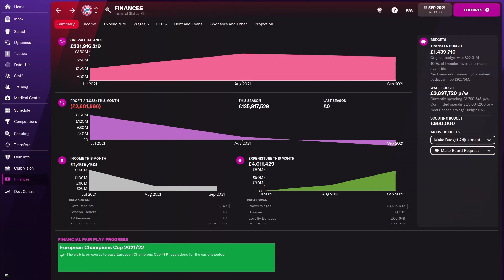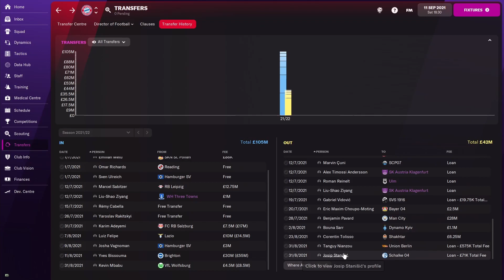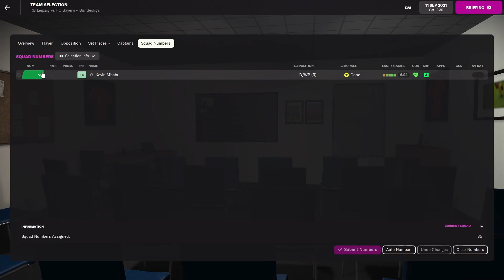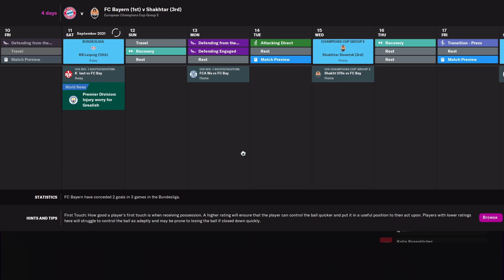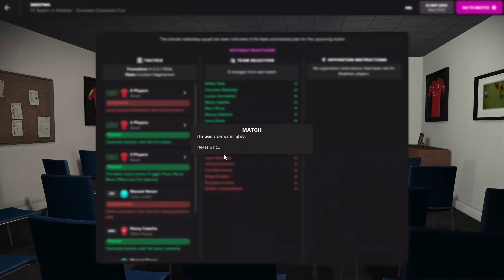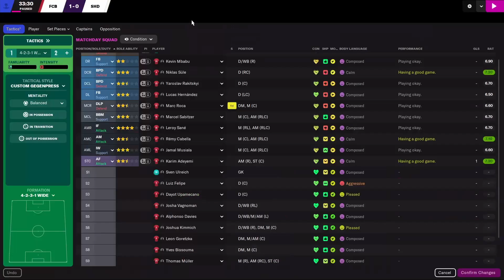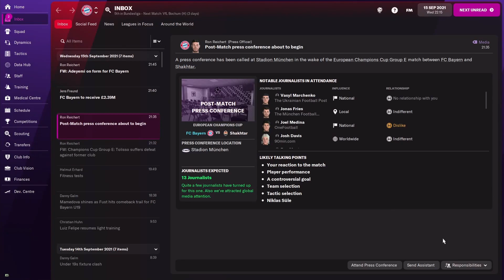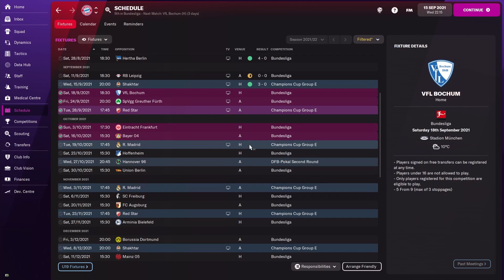TRANSFER DEADLINE DAY SPECIAL! | #4 | Bayern Munich FM22 | Football Manager 2022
Welcome to the official Football Manager 2022 FC Bayern Munich Save! The series where we are taking charge of one of the biggest clubs in the world to begin our road to winning everything! The challenge for this series is to win every possible trophy as Bayern Munich manager. That means the German Bundesliga, the DFB-Pokal, the DFL-Supercup, the UEFA Super Cup, the FIFA Club World Cup and The Champions League (hopefully we don't have to play in the Europa League). However, we only have 3 seasons to complete the challenge so every year counts and every player, signing and sale will make a difference. We start the series with amazing players like Lewandowski, Muller, Davies, Goretzka, Kimmich, Musiala, Neuer, Coman, Gnabry, Sane, Pavard, and many more! If you're new to Football Manager 2022 it is basically a way better version of FIFA 22 Career Mode!

In episode 4 we continue season 1 of the FM save as we continue out Bundesliga season as we wrap up the transfer window in the transfer deadline day special!